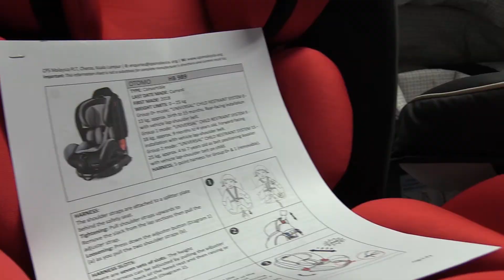Child Passenger Safety Program - Spreading Awareness on Child Seat Usage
In conjunction with MARii SafeCar vehicle safety campaign, MARii collaborated with Child Passenger Safety Malaysia (CPSM) to spread awareness on the use of child seats in Malaysia.

Watch this snippet to know more!